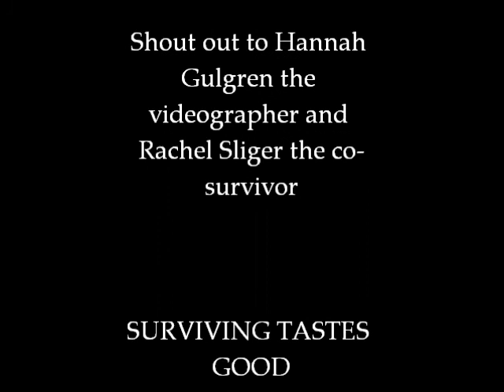Sydney's Survivor Video